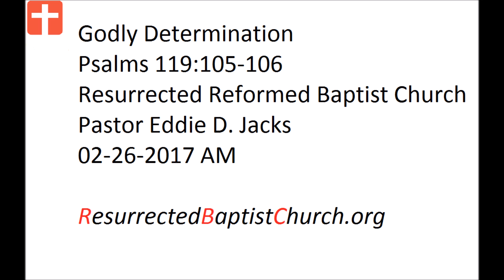02-26-2017 AM Pastor Eddie Jacks, Psalms 119:105-106 Godly Determination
Godly Determination
Psalms 119:105-106
Resurrected Reformed Baptist Church
Pastor Eddie D. Jacks
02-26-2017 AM